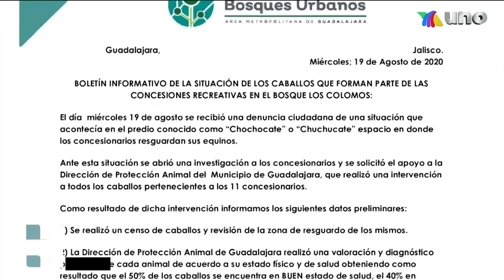Reportan caballos enfermos en Parque Los Colomos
Tras evidenciarse el estado de desnutrición que presentan los caballos de Los Colomos, uno de los dueños refirió que el pasto que comieron fue regalado y probablemente estaba fumigado. Autoridades tapatías valoraron a los equinos, y encontraron que el 10 por ciento presenta mal estado de salud.